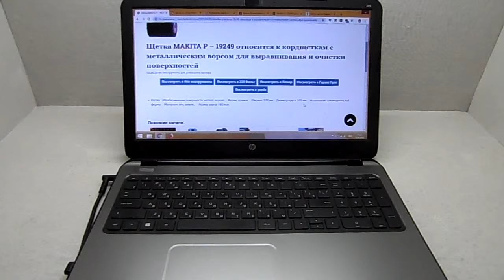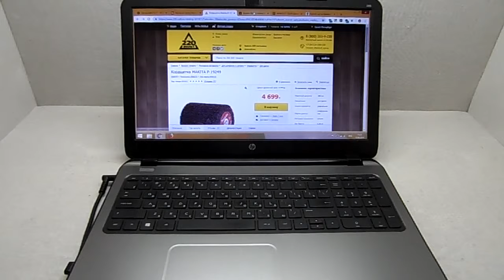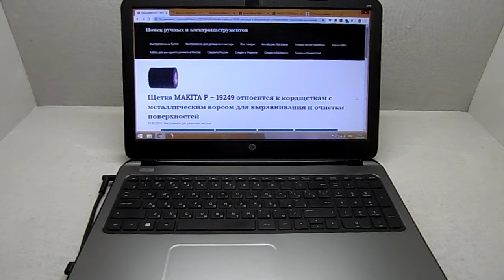Щетка MAKITA P – 19249 относится к кордщеткам с металлическим ворсом для выравнивания и очистки пове